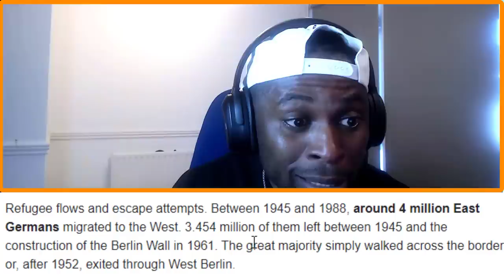Volker Pispers - DOUBLE STANDARDS IN DEMOCRACY & INT'L LAWS | MOST BRUTAL GERMAN SATIRE EVER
Volker Pispers about double standards in international law and democracy REACTION